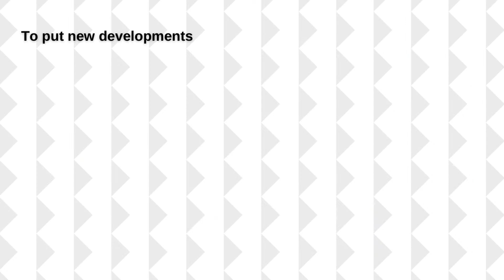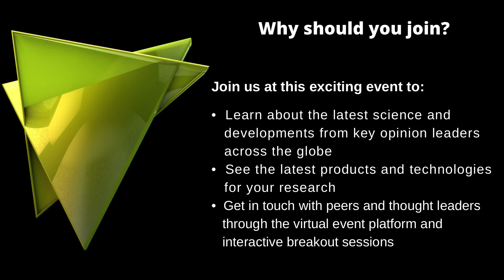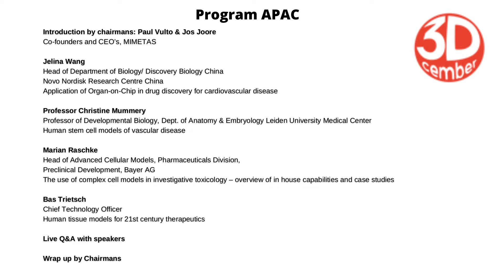3D-cemberThe Global 3D Tissue Culture Event| free webinar| Pathology Hub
3D Tissue Culture
Tissue Culture
Tissue Culture techniques